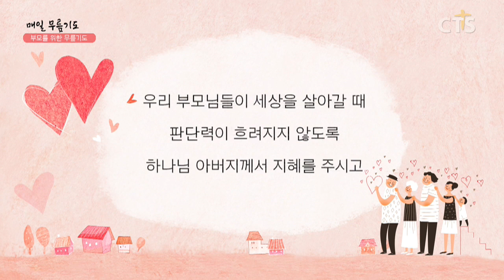[다음세대 1분 캠페인] 부모를 위한 무릎기도 - 윤동규 어린이(열매교회) 200513